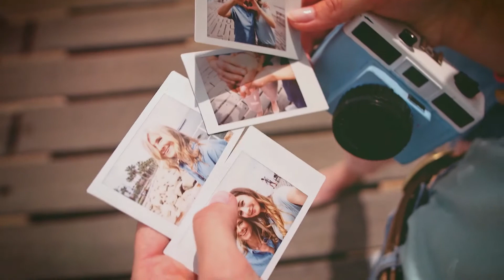April Travel Video: We will return to travel, until then!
"Travel isn’t always pretty. It isn’t always comfortable. Sometimes it hurts, it even breaks your heart. But that’s okay. The journey changes you; it should change you. It leaves marks on your memory, on your consciousness, on your heart, and on your body. You take something with you. Hopefully, you leave something good behind." ~ Anthony Bourdain

During this time of distance embrace those travel memories and look forward to your future travels. Stay safe, wash your hands, and always keep thinking of where you want to go next!